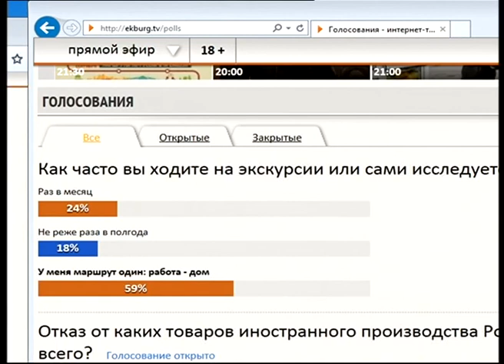Бегущий город. Сумма мнений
О проекте "Бегущий город" поговорили в программе "Сумма мнений"